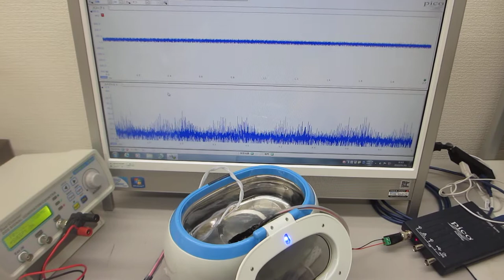メガヘルツの超音波洗浄器実験（ultrasonic-labo 超音波システム研究所）